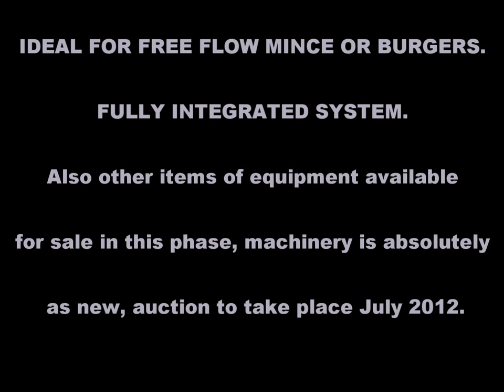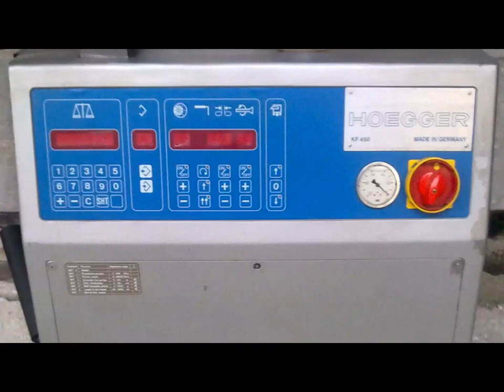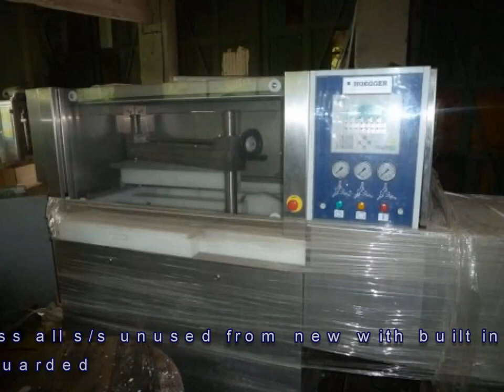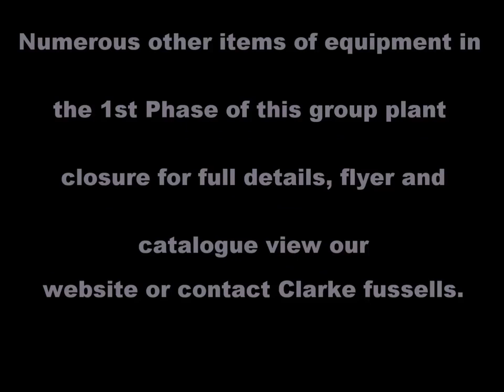Mince Line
Telephone  + 44 UK (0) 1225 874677

Fax + 44 UK (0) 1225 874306